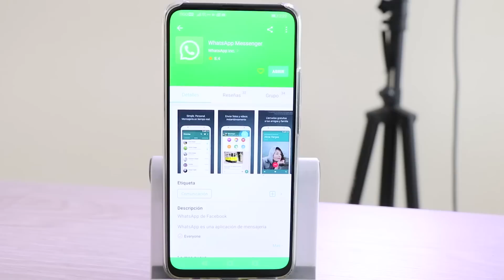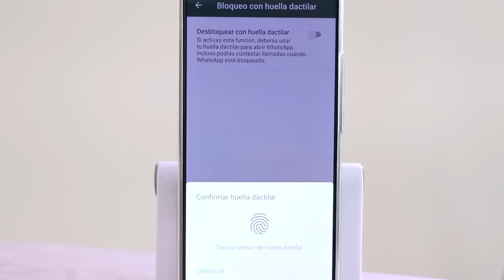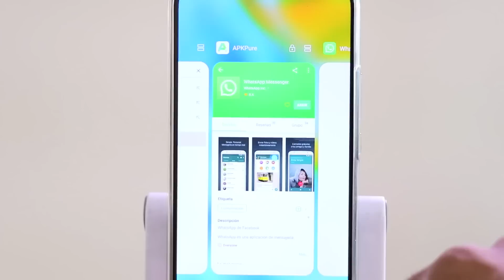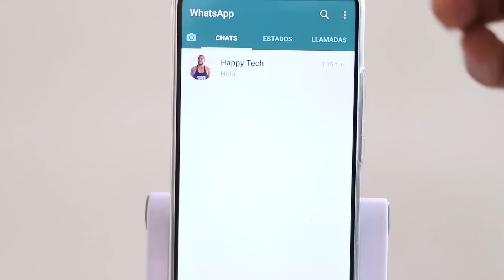Activar bloqueo con huella en whatsapp ¡nuevo! | truco para whatsapp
Activa el bloqueo con huella dactilar en whatsapp | nueva función.